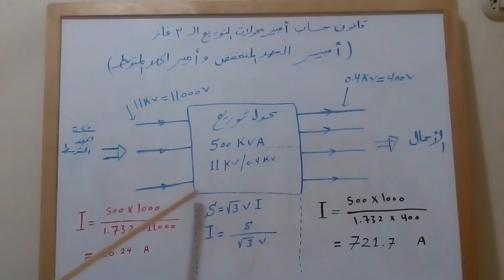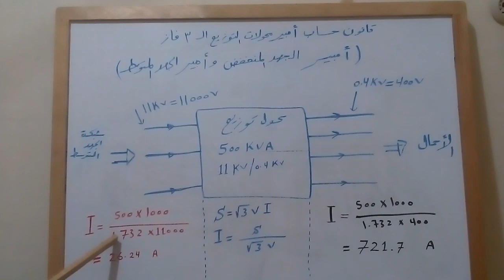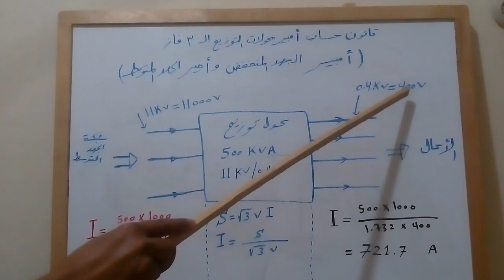قانون حساب امبير المحولات الكهربية على جانب الجهد المتوسط وجانب الجهد المنخفض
شرح قانون حساب امبير المحولاالكهربائية,
قانون حساب امبير محولات التوزيع على الجهد المتوسط والجهد المنخفض,